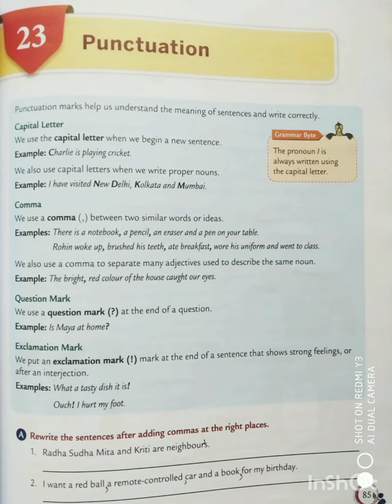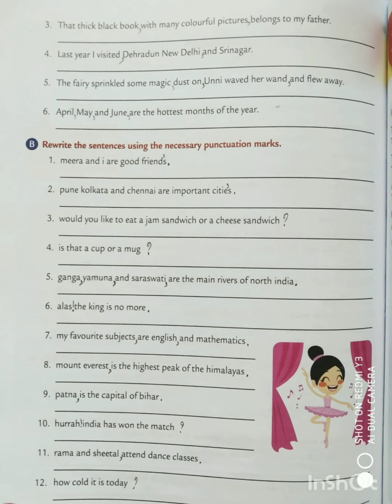3rd standard||Collins solution revised ch-23 English grammar punctuation.